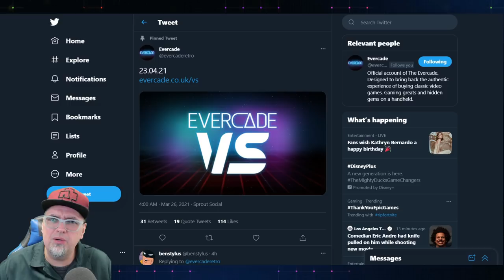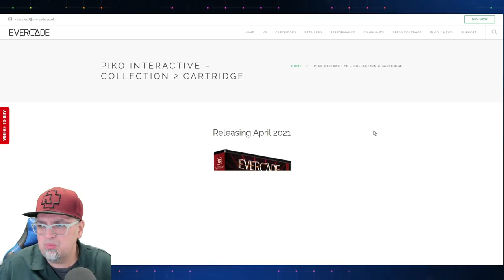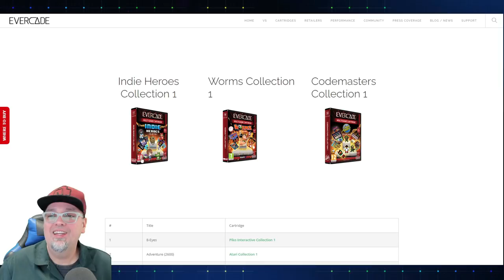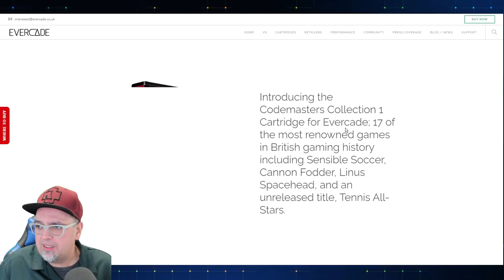What Is The Evercade VS? A New Console Maybe? What New Cartridges Are Coming?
The Evercade VS was just teased... what is it?

Checkout my new online shop where I sell stuff from my collection and some previously reviewed items! New stuff added all the time!

AUDIO:
Mic - Shure SM7B